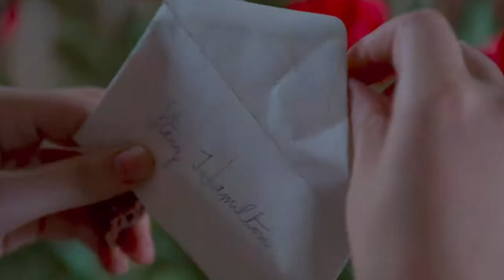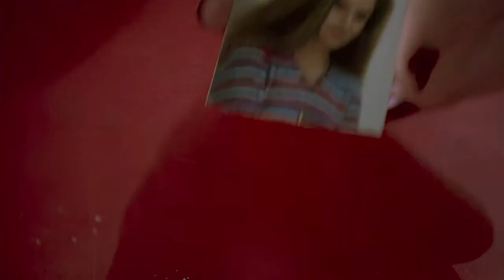Jackson Browne - Somebody's Baby (Fast Times)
This video from Fast Times at Ridgemont High focuses on the story of the character named Stacy, played by Jennifer Jason Leigh. Like many teenager girls, she learns the hard way before realizing who is truly a young man of quality. Released in 1982, this film was written by Cameron Crowe, who also wrote Say Anything and Almost Famous. The film cast also includes
Sean Penn, Judge Reinhold, Phoebe Cates, Brian Backer, Robert Romanus and Ray Walston. There are also small acting parts from many who were unknown at the time - including Forest Whitaker, Eric Stoltz, Anthony Edwards and even Nicholas Cage!
"Somebody's Baby" was written by Jackson Browne and Danny Kortchmar. It was recorded by Browne for the movie's soundtrack. Reaching No. 7 on the US Billboard Hot 100 after debuting at No. 73 on July 31, 1982, the track would be Browne's last top ten hit, as well as the highest-charting single of his career, spending a total of nineteen weeks on the chart.